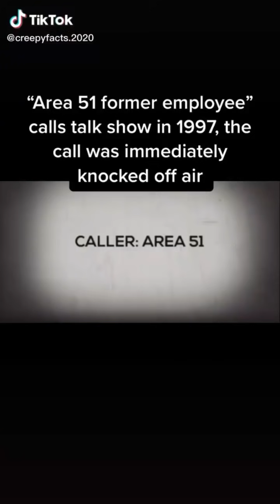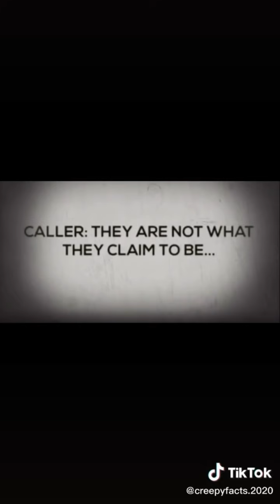strange, unexplained, and scary tiktoks